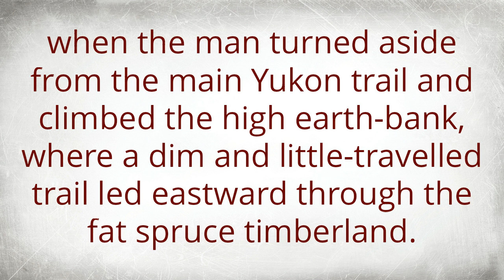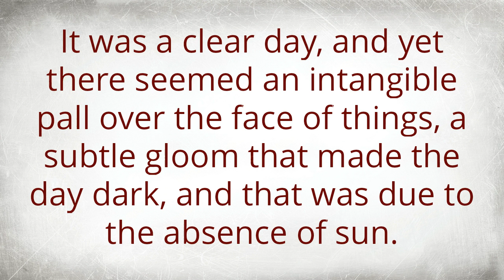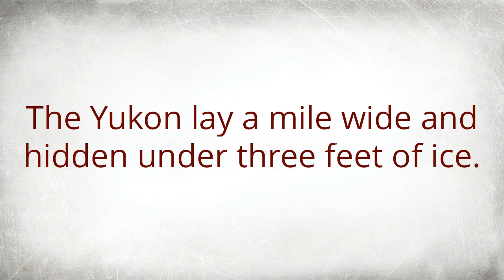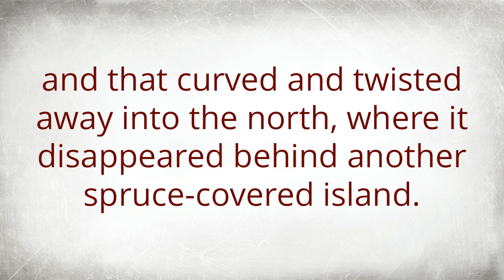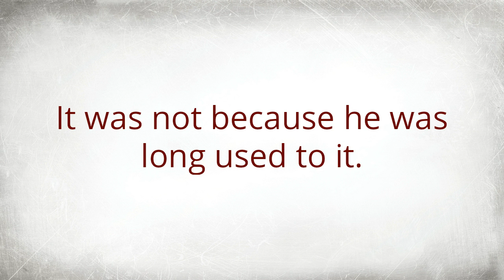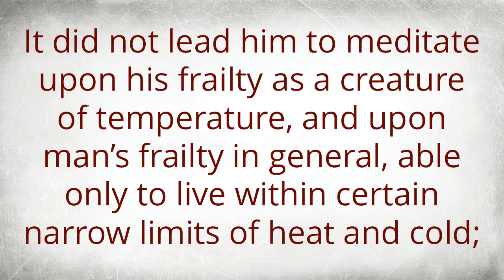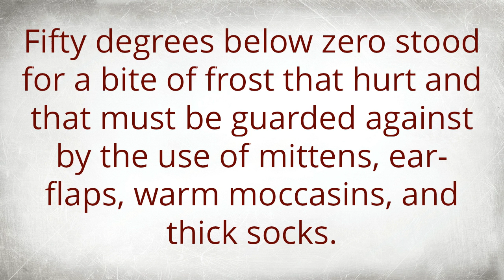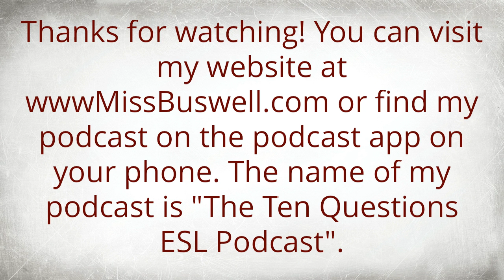Improve your English Speaking: To Build a Fire 1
One of the best ways to improve your English pronunciation and intonation is to repeat after a native speaker. This is called "Listen and Repeat". Listen, then try to copy the sound of the speaker. This is an especially good way to improve your English intonation. Intonation means the way the voice goes up and down. I call it the music of the language. Intonation is very similar to accent. If you speak English with the intonation of your native language, it will be much harder to understand you.

Listen and repeat after me as I read from a short story by Jack London called "To Build a Fire".